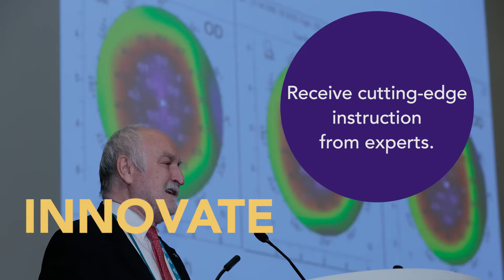INNOVATE: Receive cutting-edge instruction from experts at AAO 2016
Hear from Asim Kumar Sil, MD as he explains why the Academy’s annual meeting provides the “gold standard” in clinical education.

Join the American Academy of Ophthalmology in Chicago for our 120th annual meeting, October 15─18, 2016.